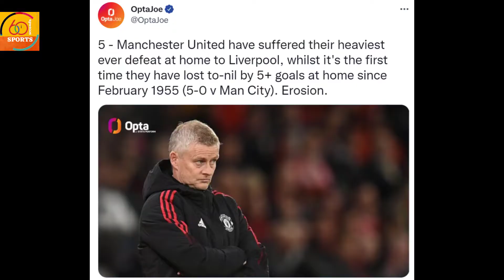Paul Pogba Red Card in Liverpool Hammering | Manchester United 0 - 5 Liverpool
- PREMIER LEAGUE 2021-22 match week 9: Pogba sent off for a dangerous challenge on Keita.
- Paul Pogba makes fault with Navy Keita in the 60th minute.

We make these videos to motivate people and inspire them for a better session to learn. Our understanding is that it is in correlation to Fair Right Use, however, given that it is open to interpretation, if any owners of the content clips would like us to remove the video, we have no problem with that and will do so as fast as possible.

1- This video has no negative impact on the original works (It would actually be positive for them)
2- This video is also for documentary purposes.
3- It is positively transformative in nature.
4- We only used bits and pieces of videos to get the point across where necessary.